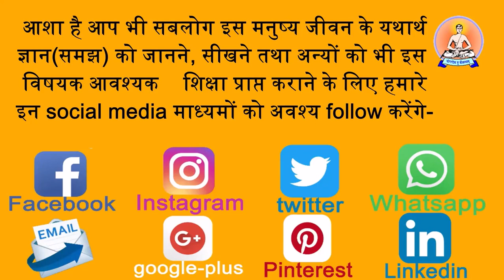6-देश-देशान्तर में जाने-आने में प्रमाण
मेरोर्हरेश्च द्वे वर्षे वर्षं हैमवतं ततः।
क्रमेणैव व्यतिक्रम्य भारतं वर्षमासदत्।।१।।
स देशान् विविधान् पश्यंश्चीनहूणनिषेवितान् ।।२।।
ये श्लोक महाभारत शान्तिपर्व मोक्षधर्म में व्यास-शुक-संवाद में हैं।
अर्थात् एक समय व्यास जी अपने पुत्र शुक और शिष्य सहित पाताल अर्थात् जिस को इस समय ‘अमेरिका’ कहते हैं; उस में निवास करते थे। शुकाचार्य्य ने पिता से एक प्रश्न पूछा कि आत्मविद्या इतनी ही है वा अधिक ? व्यास जी ने जानकर उस बात का प्रत्युत्तर न दिया क्योंकि उस बात का उपदेश कर चुके थे। दूसरे की साक्षी के लिये अपने पुत्र शुक से कहा कि हे पुत्र! तू मिथिलापुरी में जाकर यही प्रश्न जनक राजा से कर। वह इस का यथायोग्य उत्तर देगा। पिता का वचन सुन कर शुकाचार्य्य पाताल से मिथिलापुरी की ओर चले। प्रथम मेरु अर्थात् हिमालय से ईशान उत्तर और वायव्य दिशा में जो देश बसते हैं उन का नाम हरिवर्ष था। अर्थात् हरि कहते हैं बन्दर को, उस देश के मनुष्य अब भी रक्तमुख अर्थात् वानर के समान भूरे नेत्र वाले होते हैं। जिन देशों का नाम इस समय ‘यूरोप’ है उन्हीं को संस्कृत में ‘हरिवर्ष’ कहते थे। उन देशों को देखते हुए और जिन को हूण ‘यहूदी’ भी कहते हैं उन देशों को देख कर चीन में आये। चीन से हिमालय और हिमालय से मिथिलापुरी को आये। और श्रीकृष्ण तथा अर्जुन पाताल में अश्वतरी अर्थात् जिस को अग्नियान नौका कहते हैं; पर बैठ के पाताल में जाके महाराजा युधिष्ठिर के यज्ञ में उद्दालक ऋषि को ले आये थे। धृतराष्ट्र का विवाह गान्धार जिस को ‘कन्धार’ कहते हैं वहीं की राजपुत्री से हुआ। माद्री पाण्डु की स्त्री ‘ईरान’ के राजा की कन्या थी। और अर्जुन का विवाह पाताल में जिस को ‘अमेरिका’ कहते हैं वहां के राजा की लड़की उलोपी के साथ हुआ था। जो देशदेशान्तर, द्वीप-द्वीपान्तर में न जाते होते तो ये सब बातें क्यों कर हो सकतीं ? मनुस्मृति में जो समुद्र में जाने वाली नौका पर कर लेना लिखा है वह भी आर्य्यावर्त्त से द्वीपान्तर में जाने के कारण है। और जब महाराजा युधिष्ठिर ने राजसूय यज्ञ किया था उस में सब भूगोल के राजाओं को बुलाने को निमन्त्रण देने के लिये भीम, अर्जुन, नकुल और सहदेव चारों दिशाओं में गये थे, जो दोष मानते होते तो कभी न जाते। सो प्रथम आर्य्यावर्त्तदेशीय लोग व्यापार, राजकार्य्य और भ्रमण के लिये सब भूगोल में घूमते थे। और जो आजकल छूतछात और धर्मनष्ट होने की शंका है वह केवल मूर्खों के बहकाने और अज्ञान बढ़ने से है।

सनातन महान वैदिक ज्ञान विज्ञान प्रवाह बिना ज्ञान के ध्यान अधुरा ही होता है । जैसे मनुष्य को छोटे से छोटे काम सीखने, किसी न किसी से देखना सीखना पडता है, सुखी रहने का आखरी उपाय मोक्ष रुप साधन भी किसी आध्यात्मिक गुरु या शिक्षक से सीखना प़डता है तभी लाभ होता है । योगाभ्यास आध्यात्म व ध्यान योग विषयक, विस्तार से उचित शिक्षा पाने के लिए हमें follow करें :-
इस लिंक मे जाएँ हमारे वेवसाइट देखें- अधिक videos देखने के लिए हमारे को subscribe अवश्य करें और इस link पर click करके playlist मे जाएं- पुस्तक व विडिओ download इस लिंक मे जाएँ फेसबुक के लिए link इस मे जाएँ

दर्शनयोग महाविद्यालय,
महात्मा प्रभु आश्रित कुटिया, सुन्दरपुर, रोहतक -124001, Mob-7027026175, 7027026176